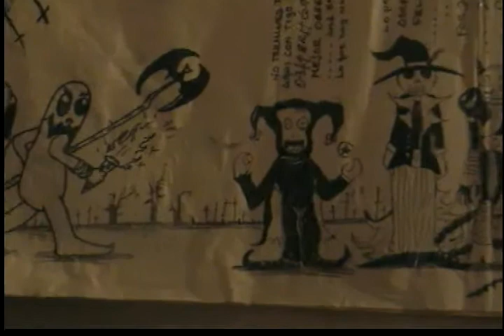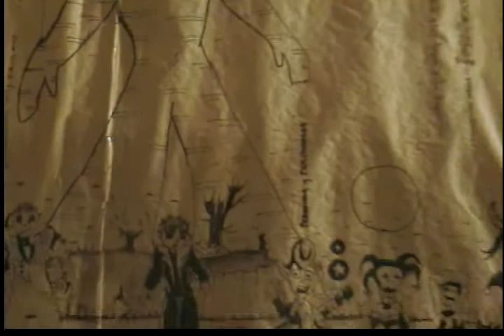monica naranjo tarantula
litrox's dos  de la bandera del cariño con tarantula